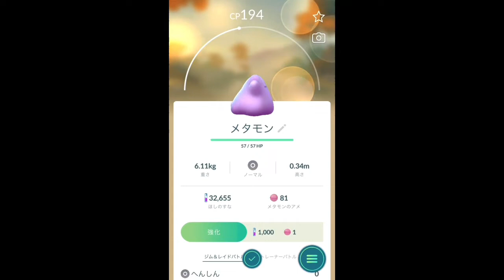【ポケモンGO】エイプリルフール メタモンの出現×7 メタモン祭り [Pokemon GO] April Fool's Day Metamon Appearance x 7